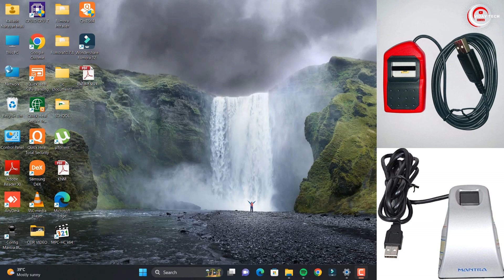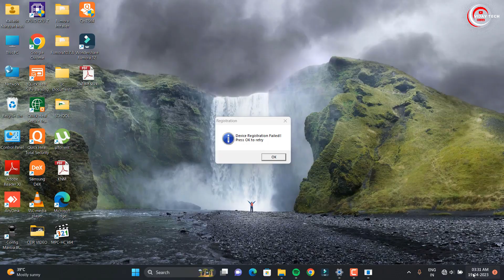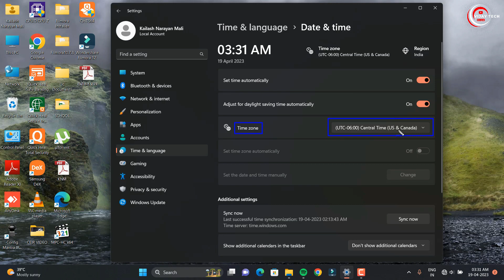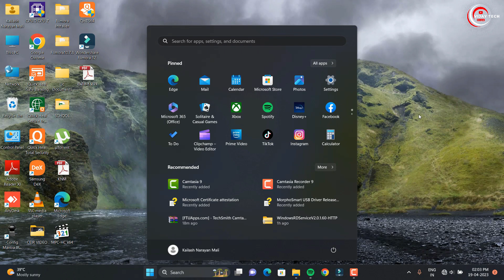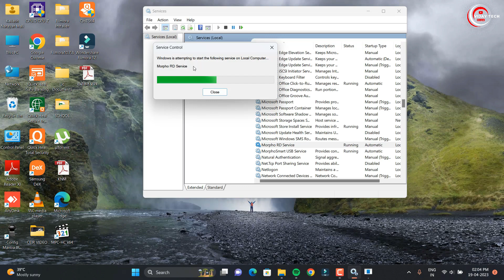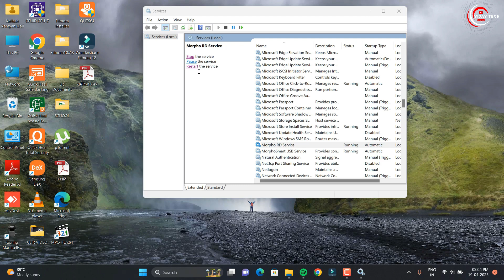Device Registration Failed Press OK to retry | Morpho Registration failed 2023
1. Boya BYM1 Omnidirectional Lavalier Condenser Microphone

2. Digitek DTR 550LW Lightweight Tripod

3. Canon EOS 200D II 24.1MP Digital SLR Camera

4. DIGITEK 18 inch Professional LED Ring Light for YouTube Video Shoot
How do I fix Morpho device registration failed?
What is RD service registration?
device registration failed press ok to retry windows 7
device registration failed in upi
morpho device registration check
morpho device registration failed 2021
rd device registration
Where is the serial number on Morpho?
device registration failed morpho solution 2022
MORPHO SETTING FOR WINDOWS 7
device registration failed press ok to retry
device registration failed press ok to retry windows 10
device registration failed press ok to retry 2022
device registration failed press ok to retry windows 7 2022
device registration failed press ok to retry windows 10 2022
device registration failed press ok to retry windows 8.1
device registration failed press ok to retry today
 device registration failed press ok to retry sbi kiosk
device registration failed press ok to retry pm kisan
device registration failed press ok to retry windows 7 32 bit
device registration failed press ok to retry morpho rd service install
device registration failed press ok to retry and device registration failed press ok to retry windows 10 2023
morpho device
morpho rd service download
morpho driver
morpho setup download
morpho problem
device registration failed in morpho 2023
morpho error code 999 solution
morpho rd service driver
morpho device download
device registration failed press ok to retry in telugu
 morpho device registration failed press ok to retry mobile
 registration failed press ok to retry morpho
rd service install 2023
rd service installation morpho 1300 e/e2/e3 2023
rd service install kaise kare
rd service installation process
rd service install windows 7
morpho light problem
morpho setting all problem solve 2023